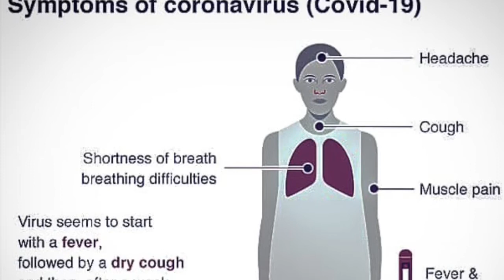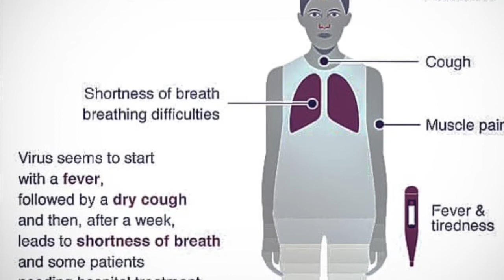April 15, 2020 Do I Have It?/ feeling much better now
I still don’t know they say is Pneumonia but I had the symptoms all I can do is stay home and keep fighting this . I have puffers so drinking hot fluids lots of rest and walking to the bathroom Iam winded . Been sick since March 3. Maybe a frew weeks Pryor as well with a flue bug . I am still sick and alone so doing my best . Will do more videos when I have energy. To do them . There is a big going around as welll so please be very careful . Take care 2.5 months I am feeling much better now. Still going to keep safe at home while there is no cure . Will be still waring a mask when I go out .